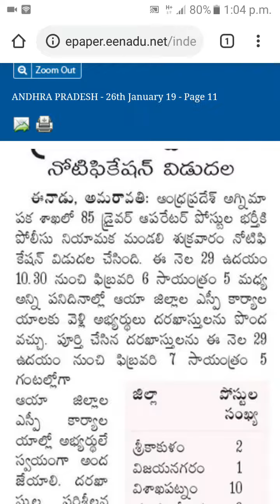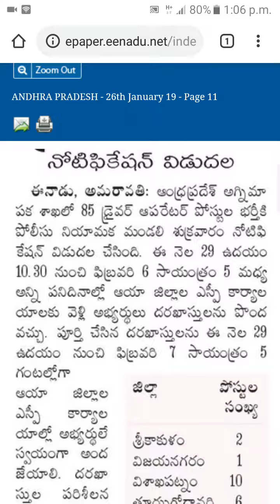అగ్నిమాపక శాఖలో డ్రైవర్ ఉద్యోగాలు-AP